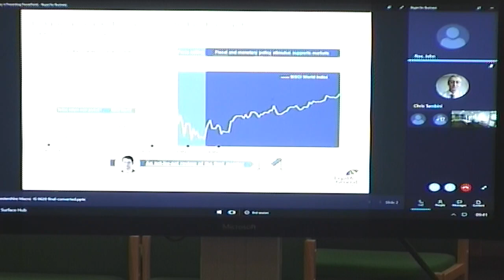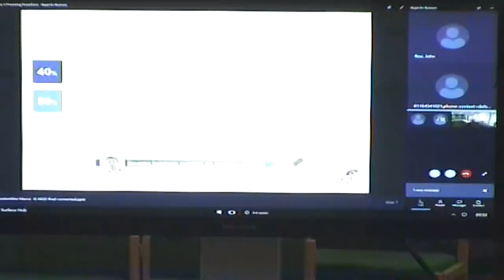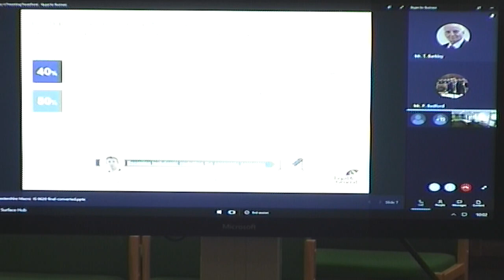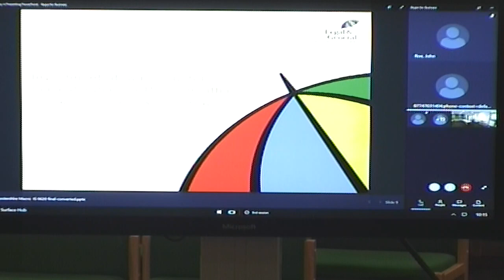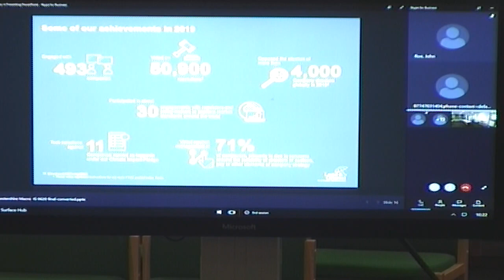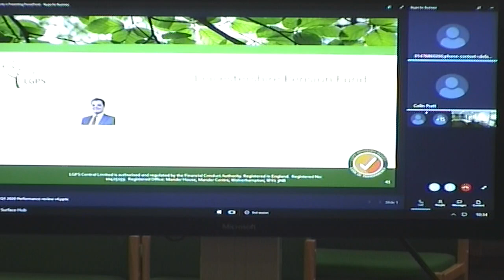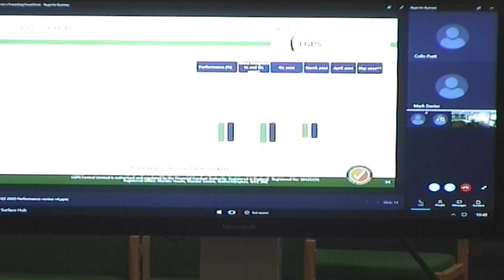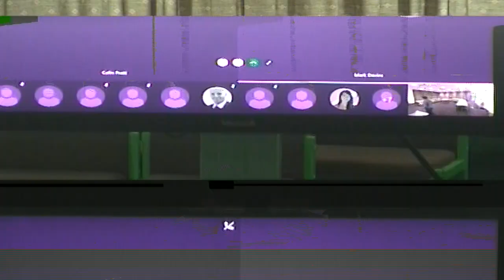Local Pension Committee (Full Meeting with Sound) - 19 June 2020